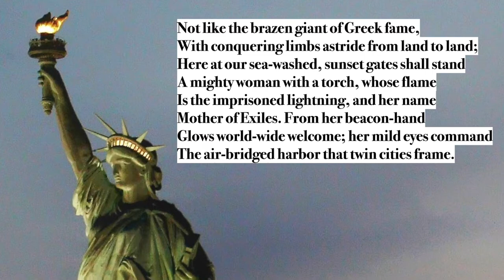The New Colossus by Emma Lazarus (read by Ben W Smith)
The new voice of poetry on YouTube. This is my reading of Emma Lazarus’ stirring and timeless poem ‘The New Colossus’.